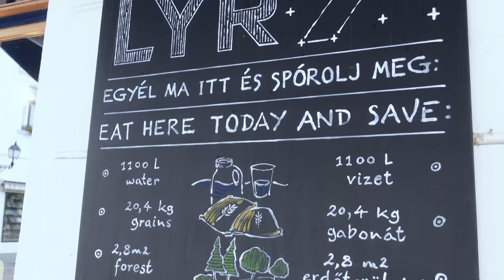PARETO ELV: A 80/20-AS SZABÁLY ✖️ Válj valóra! #20 ✖️ SZÁNTÓ PÉTER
Mai mottó: Nem fogsz nagy dolgokat összehozni, ha figyelmedet elterelik az apróságok.

Szívesen használnál egy olyan varázspálcát, ami rámutatna, mivel töltsd az időd, hogy a lehető leginkább kiteljesedett életet élhesd és elérd a céljaid? Én igen! Ez a 80/20-as szabály, más néven Pareto elv. Tedd fel a kérdést: „Mit csinálok folyamatosan, amiben nem vagyok jó?” Bármi is a válasz, a végén három opció közül tudsz majd választani.
- 1. Fejleszted
- 2. Abbahagyod
- 3. Átadod másnak
Egy jó tanács: ha valamit nem csinálsz jól, ne foglalkozz vele addig, amíg valóban el nem határozod, hogy időt szánsz a fejlesztésére. De inkább nézd meg 😎.